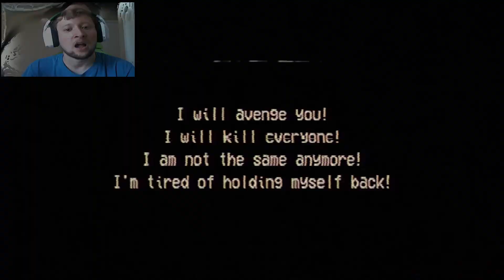Do NOT Go To This Camp!| The Slasher Camp Massacre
There's A Killer In The Camp| The Slasher Camp Massacre

About My Channel:
How's it going guys? My name is Bryan and I love to play video games. If you love horror games than this is the channel for you! I love making videos and I hope you enjoy watching them!